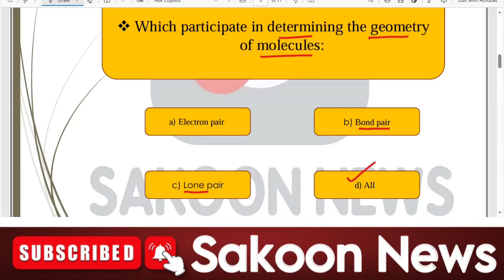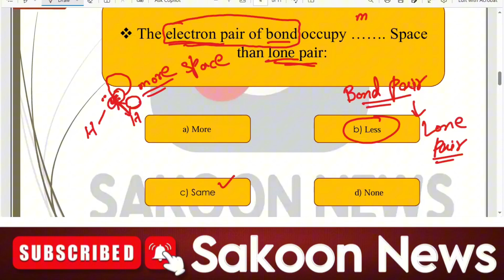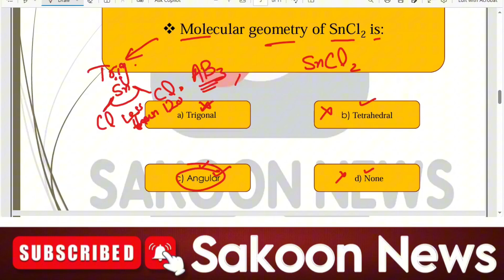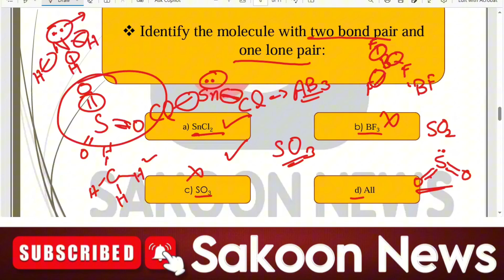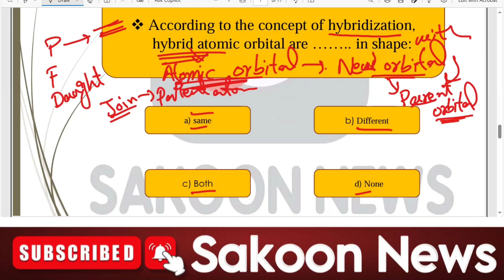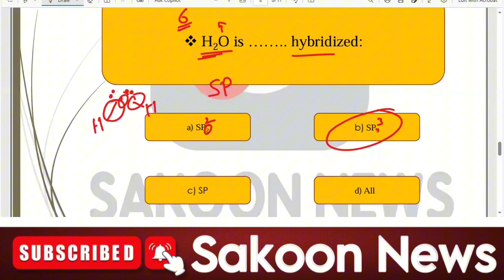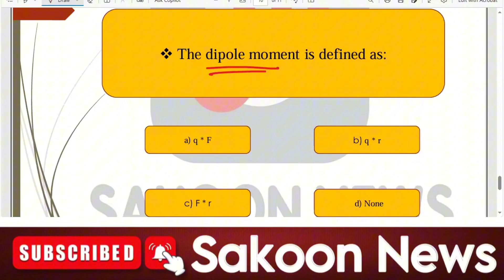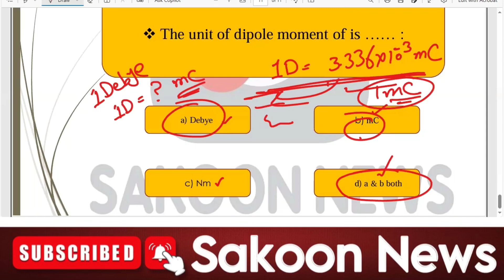NCAT Preparation for bs nursing Admission 2024 | Chemistry Lecture 9 chemical bonding |Qamar Hussain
In this video I have picked a question about admission of bs nursing dates of entry test , interview and final start of classes must watch complete

 this video we will discuss  about BSN admissions  2024
When nursing  admissions  Open in 2024
Scope for nursing
Entry test for nursing
Nursing  criteria  for BSN admissions
Monthly  Stipend in nursing
Marks Required  for Admission  in nursing
nursing admissions
nursing criteria
hospital duty
documents Required for bsn

The University of Health Sciences (UHS) has accorded approval to the admission schedule for the upcoming session of the four-year BSc Nursing degree program and the examination calendar for the two-year and four-year BSc Nursing programs for 2024.

The approval to this effect was given in the 37th meeting of the University of Health Sciences (UHS) Board of Studies in Nursing held on Wednesday under the chairmanship of vice-chancellor Prof. Ahsan Waheed Rathore.

The entry test and interviews are scheduled for the second week of November, with the first merit list expected in the third week of November. The final merit list will be released on December 31. Classes for the Fall Semester will commence on January 13, 2025, while the Spring Semester will start on July 1, 2025.

As per the examination schedule for 2024, the annual exams for the First Professional will take place in the first week of March 2025, IInd Professional exams in the first week of April 2025, Third Professional exams in the second week of May 2025, and Fourth Professional exams in the second week of June 2025.